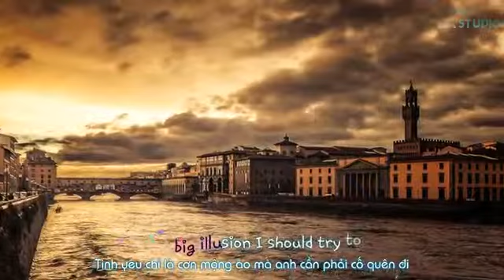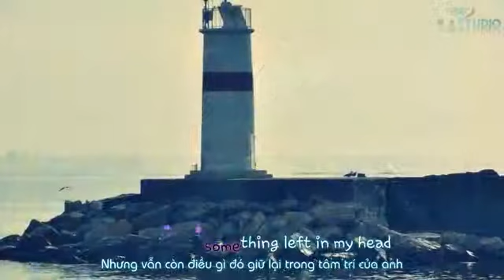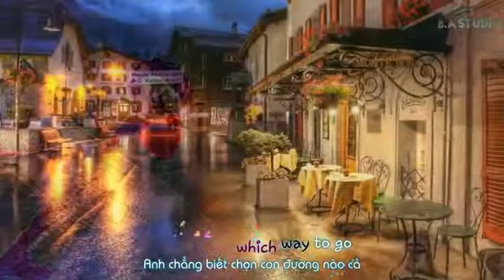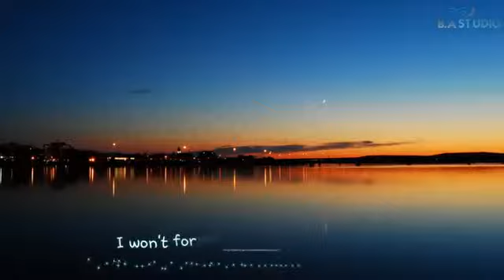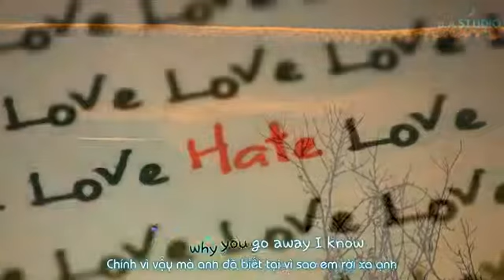ꨀꨮꨤမ္း That's Way You Go Away